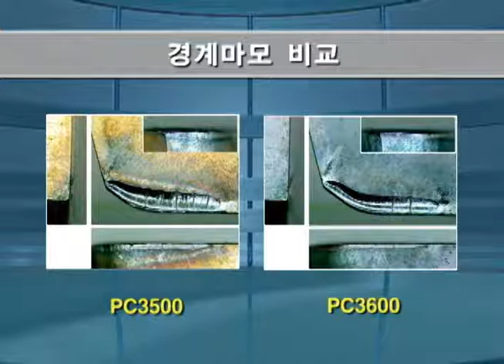PC3600 [KOR]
강용 밀링 PVD 재종